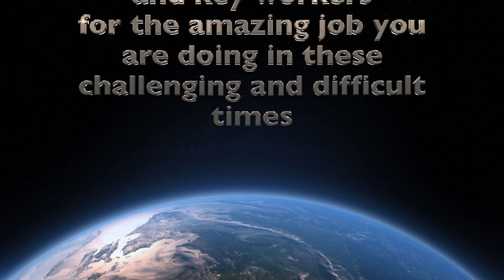What a Wonderful World by George David Weiss and Bob Thiele Arranged by Richard Saucedo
Emsworth Virtual Concert Band